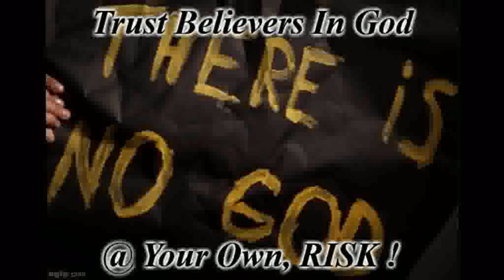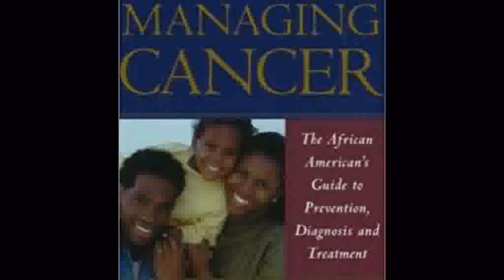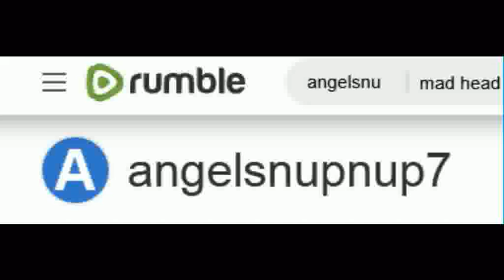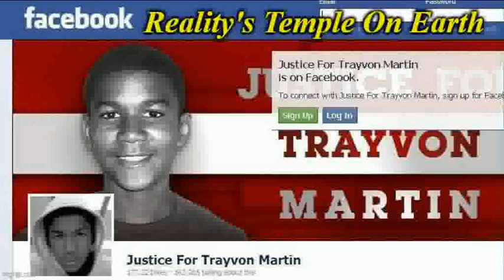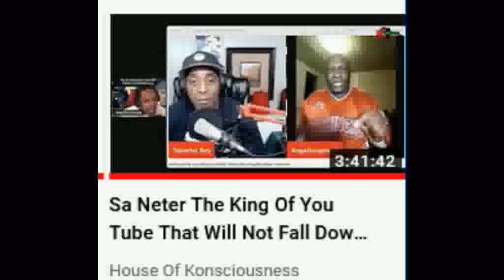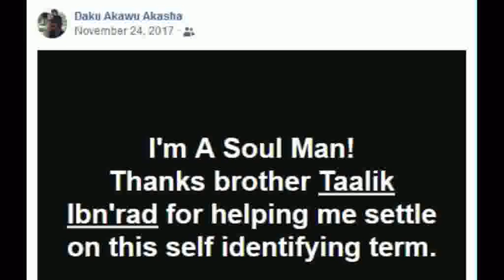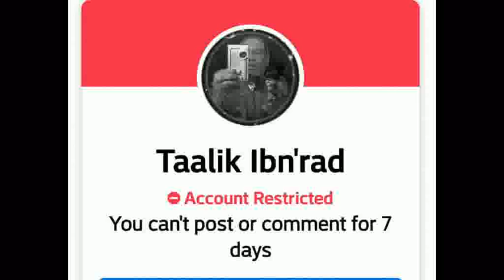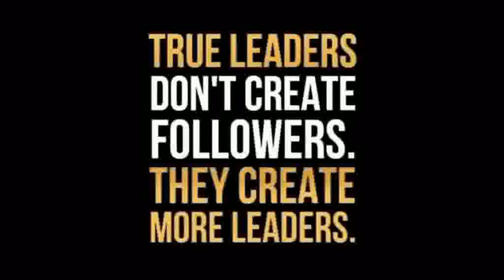Pan-Afrikan SEWER Rat Guye Nollywood Jr. HATES On Angelsnupnup7, Part 1 Of 6